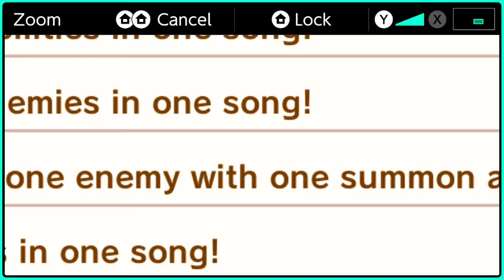Theatrhythm: Final Bar Line (Part 19 [DLC Packs 10+11])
100% confirmed.